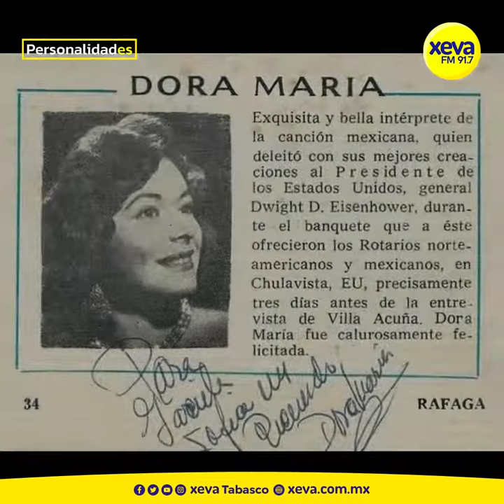Video| Descubre la trayectoria de Dora María, 'La Chaparrita de Oro'.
Este 30 de agosto celebramos a la ChaparritadeOro, la primera cantante vernácula mexicana en presentarse en Las Vegas y es orgullosamente tabasqueña.